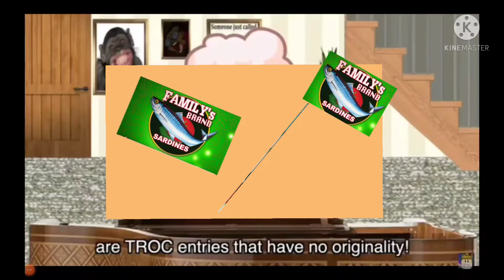March 31, 2022